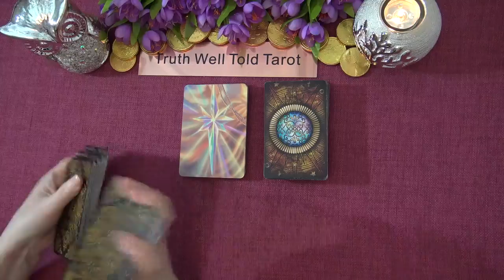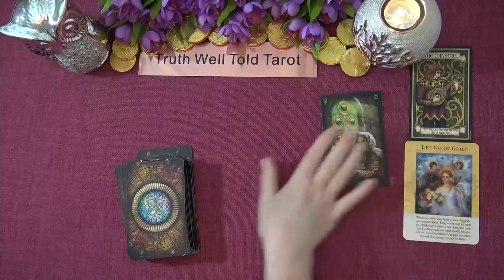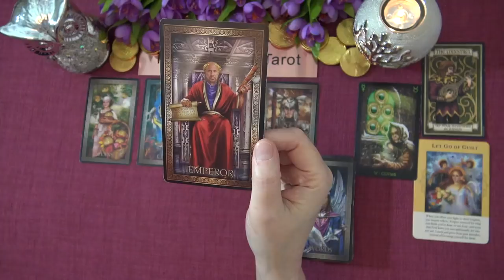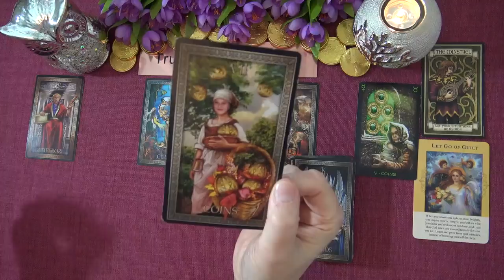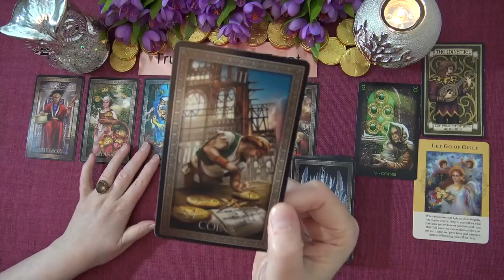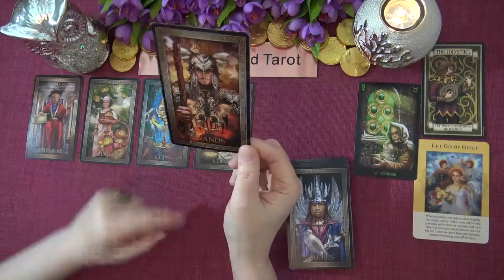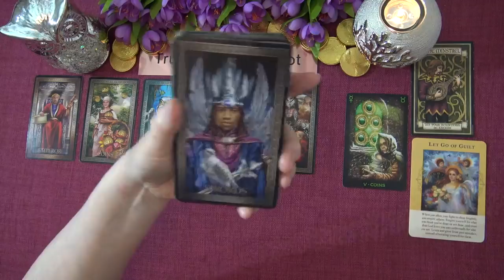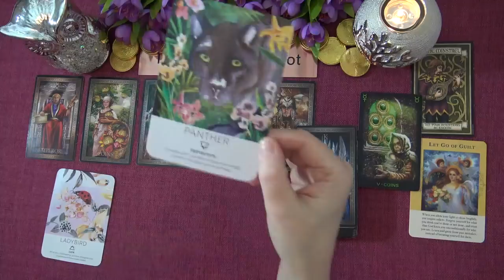ARIES MONEY & CAREER - FEBRUARY-MARCH 2021 "A SUCCESSFUL OUTCOME ARIES!" Tarot Reading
Welcome to the Truth Well Told Tarot on YouTube! I hope you enjoyed the Aries Money & Career Tarot Reading. I am an intuitive Tarot Reader and I offer general daily tarot, weekly tarot and monthly tarot readings.

Andrea xx